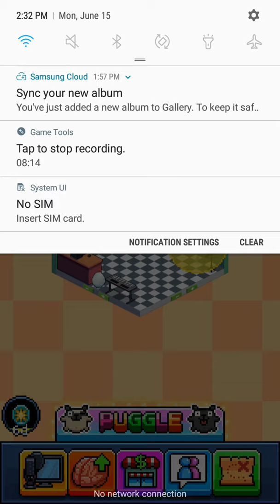There is a new summer update